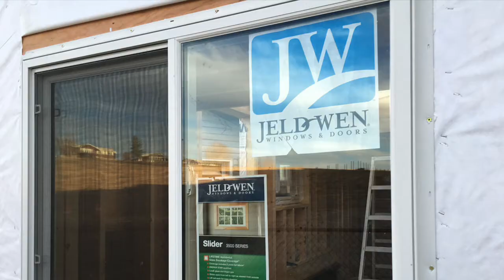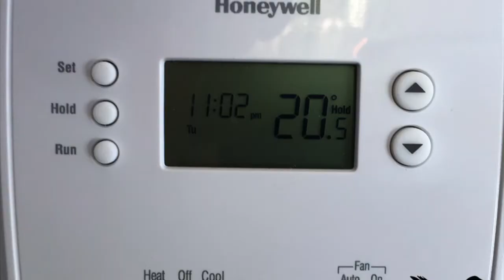Blackbird Tiny Homes 24' Custom Build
This is a custom designed and built tiny house by Blackbird Tiny Homes based on our Crow model. For more information find us online: